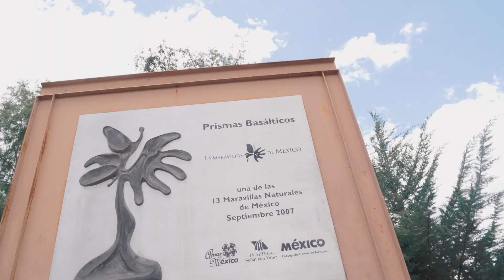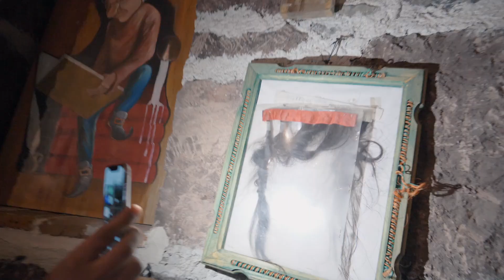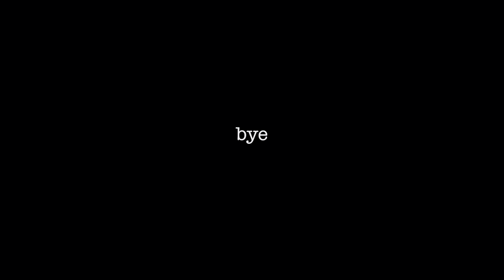NOS ENCONTRAMOS UN DUENDE EN HUASCA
En el día dos de nuestro recorrido por el pueblo mágico Huasca de Ocampo nos aventuramos a conocer una de las maravillas naturales de México, visitamos el taller del alfarero y conocimos el Museo de los Duendes en donde nos pasó algo que tienen que ver para creer.